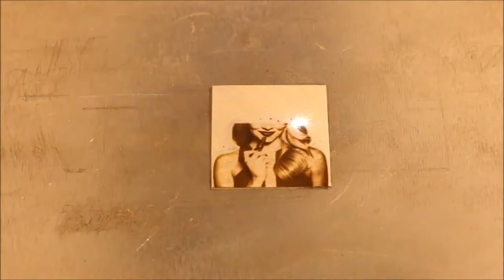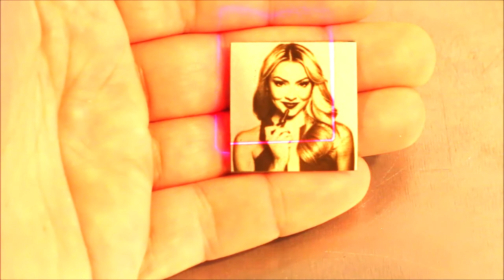Fiber Laser marking picture on steel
Marking picture on steel with using fiber laser.